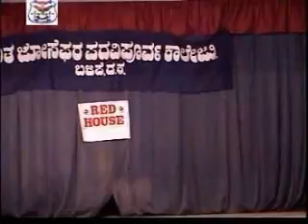INTER HOUSE VARIETY COMPETITION (2004)- RED HOUSE, ST JOSEPHS P U COLLEGE, BAJPE